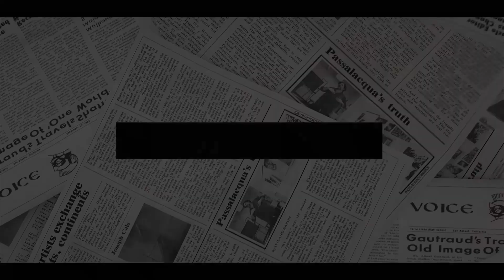TOXIC! Meghan & Harry Invite LAUGHTER As Claim New Humiliating TITLE After 'TRASHING' Royal Family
MEGHAN MARKLE and Prince Harry have beaten Prince William and Kate, the Duchess of Cambridge, to claim a top accolade.
The Duke and Duchess of Sussex were revealed to be the most “talked about” royals of the year. Google searches for the couple were 64 percent higher than any other couple from the Royal Family, including William and Kate, new data reveals.